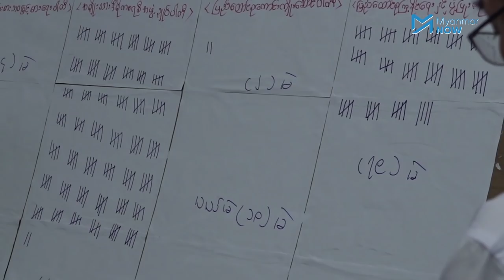မိတ္ထီလာမြို့တွင် အနိုင်ရရှိခဲ့သည့် NLD ကိုယ်စားလှယ် ဒေါက်တာ ဆင့်စိုး ဘာပြောလဲ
မိတ္ထီလာမြို့သည် ပြီးခဲ့သည့် ၂၀၁၅ အထွေထွေရွေးကောက်ပွဲရလဒ်အရ အစိမ်းရောင်နယ်မြေဖြစ်ခဲ့သော်လည်း ယခု ၂၀၂၀ ရွေးကောက်ပွဲတွင် တစ်ခရိုင်လုံး အနီရောင်နယ်မြေအဖြစ် ပြောင်းလဲခဲ့သည်။

မိတ္ထီလာမြို့၊ ပြည်သူ့လွှတ်တော် မဲဆန္ဒနယ်မြေအတွက် NLD မှ ဒေါက်တာဆင့်စိုးက ပြည်ခိုင်ဖြိုးပါတီမှ ဒေါက်တာမောင်သင်းကို မဲအရေအတွက် တစ်သောင်းကျော်ပိုရပြီး အနိုင်ရရှိခဲ့သည်။

မိတ္ထီလာမြို့၏ အခြေအနေ၊ မဲဆန္ဒရှင်များ၏အခြေအနေ၊ ရွေးကောက်ပွဲကာလအခြေအနေများနှင့် လာမည့်လွှတ်တော်အတွက် ဘယ်လိုဆောင်ရွက်သွားမလဲ စသည့်အခြေအနေများနှင့်ပတ်သက်ပြီး ဒေါက်တာဆင့်စိုးအား Myanmar Now  က တွေ့ဆုံမေးမြန်းထားပါသည်။